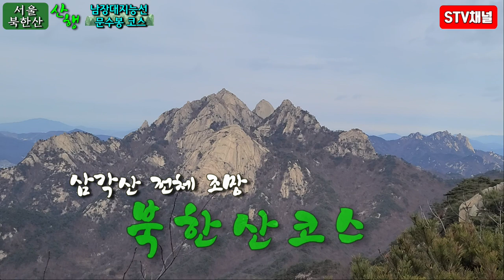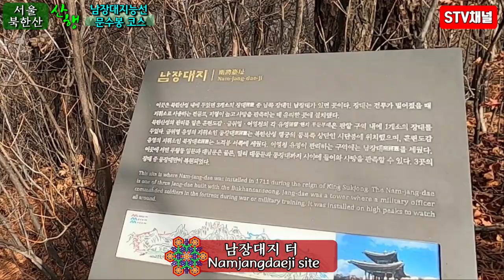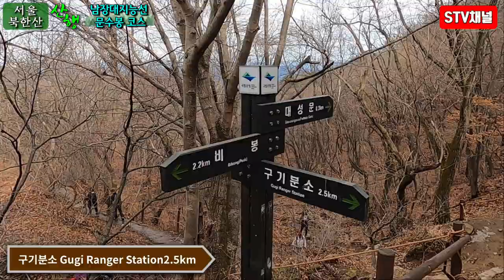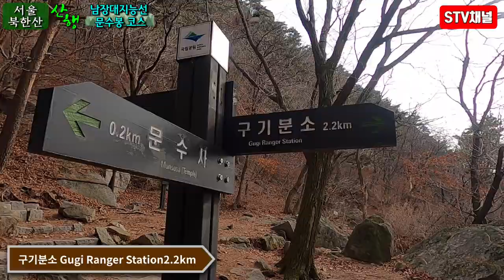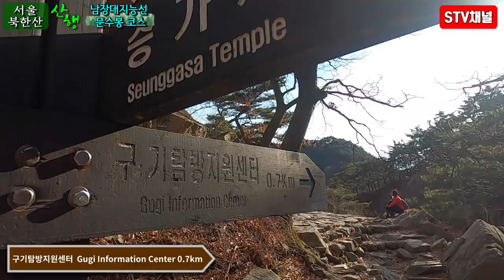[북한산등산] 북한산 전체조망 등산/ 남장대지 문수봉 코스/난이도 중/북한산 등산코스/북한산포토스팟/Bukhansan hiking/hiking in Korea/韓国登山[STV채널]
■남장대지,문수봉 코스■
북한산성입구-중성문-청운동문-남장대지-문수봉-대남문-구기탐방지원센터

■북한산 중급코스
■난이도:★★★☆☆